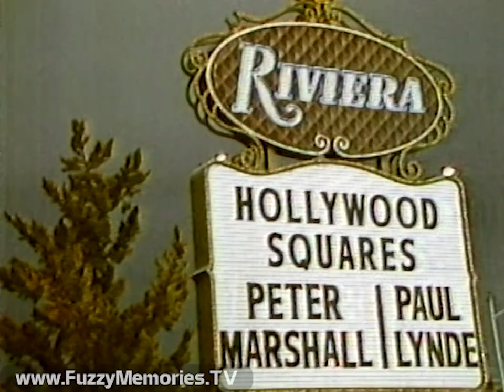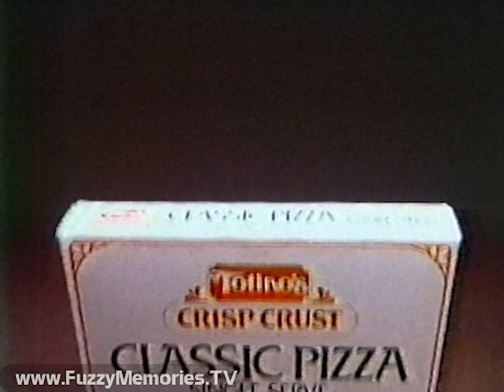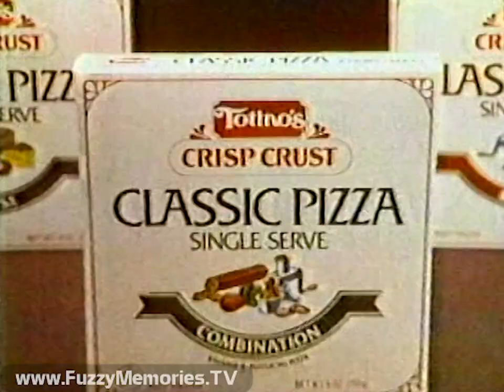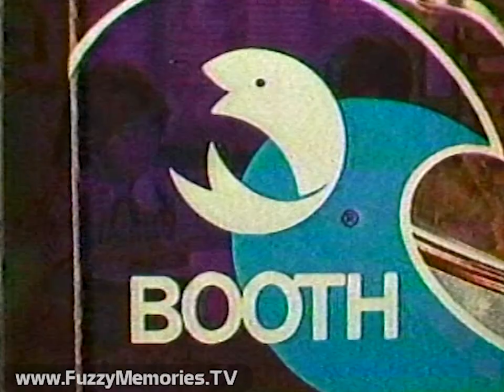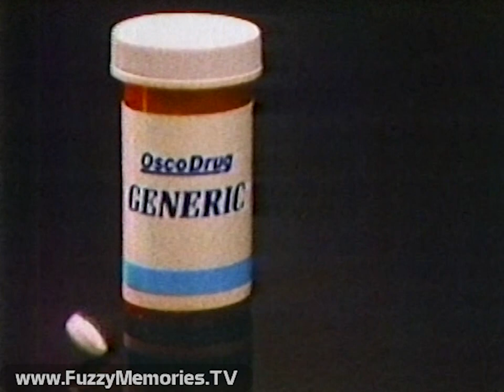The Hollywood Squares - WLS Channel 7 (First 19 Minutes, 2/1/1981) ▦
Here's the first 19 minutes of an installment from the final syndicated season of the "original" Peter Marshall Hollywood Squares, here originating from the Riviera Hotel in Las Vegas. The "squares" on this edition are (in order of introduction) Phyllis Diller, Robert Mandan, Elayne Boosler, Garrett Morris, Marilyn McCoo and Billy Davis Jr., Tom Poston, Phyllis Davis, Foster Brooks, and Paul Lynde (back after a season's absence on both syndicated and final-season NBC versions); contestants are guidance counselor Calvin Roland of Hanover, PA (X) and flight operator Benita Williams of Santa Ana, CA (circle); and all voiceovers are by Kenny Williams.

Includes:

Show open, with this week's squares, intro of contestants, and first round starts off with Calvin picking Paul Lynde and going from there

Commercials for:

Totino's Crisp Crust Classic Pizza

St. Paul Federal (man who got free calculator along with interest)

Promo plug for Chromcraft Furniture dining ensemble, before next round starting off with Benita picking Garrett Morris and going from there, after which another set of plugs for Hamilton Charter Oak grandfather clock, a vacation at Hanalei Bay resort in Hawaii, Western Airlines, 'Botany' 500 fashions, Skyway luggage, Catalina active wear, and Fujica automatic 35mm camera; after all that's out of the way, next set of games begin with Benita picking Paul Lynde and on from there, and after all is said and done another plug for Admiral kitchen appliances, then Calvin picks Paul before another break is signaled

Commercials for:

Eyewitness News - "Something Special" - with Fahey Flynn, Larry Moore, Joel Daly and Mary Ann Childers (posted separately

Promo for "Evita" at Shubert Theatre

Billy starts, and voiceover continues, offer for those visiting Las Vegas who want to see a taping of the show; followed by plugs for Proctor-Silex brewer with clock timer, Tough Sheen with Teflon, and Riviera Hotel Silver Holiday Package

Commercials for:

Booth Extra Crunchy Fish Fillets

Osco Drug Generic Pills

Next round, starting off with Benita picking Phyllis Davis and continuing from there; she picks Garrett Morris for next question when recording ends

This aired on local Chicago TV on Sunday, February 1st 1981 during the 10:45pm to 11:04pm timeframe.

This was from a tape donated to The Museum of Classic Chicago Television as part of the Kevin Burk Collection.